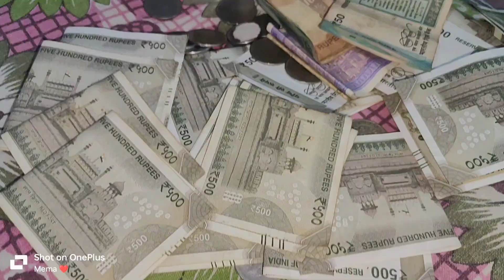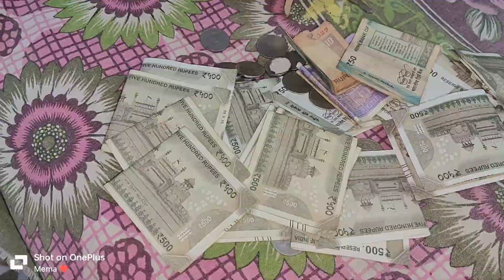ধনতেরাস এর দিন এটা হতে হলো? 😭|| কি কি কিনলাম? || lucky bank এ কতো টাকা জমালাম? @mema's wonderland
আজ মঙ্গলবার. আজ ধনতেরাস আজ কি কি কিনলাম কি কি করলাম সেটাই share করলাম. মন টা ও খারাপ. আজ এতো ভালো দিন এ ঘর থেকে টাকা চুরি করলো. 😭

Stay with MEMA'S WONDERLAND and keep supporting